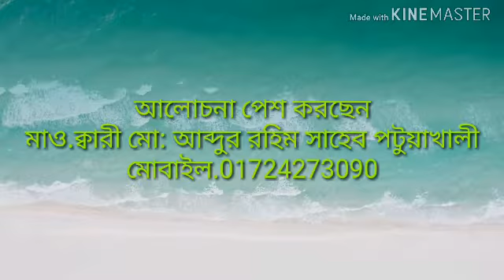মাও.ক্বারী মোঃ আব্দুর রহিম সাহেব পটুয়াখালী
বয়ানটি ভালো লাগলে আমাদের চ্যানেল কে সাবসক্রাইব করুন ধন্যবাদ YouTube Bangla Islamic Media
MD:Jakaria Mahmud